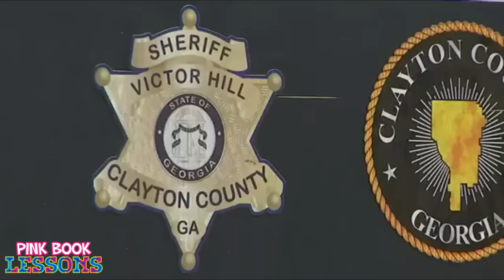27YO Atlanta Woman HUMILIATED & FIRED on the SAME Day for THIS | You Tried It!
They choose Pookie even when they are famous. Watch my lesson on the famous female rapper who picked her Pookie husband

The Predictable Downfall of Jeezy & Jeannie Mai & the Bad Attitude She Inherited from Her Mother